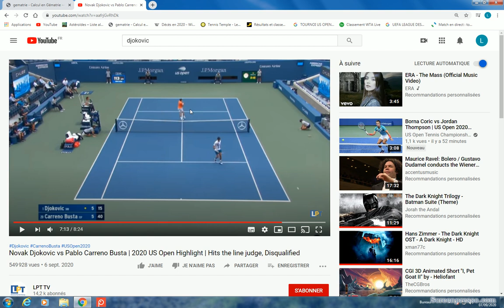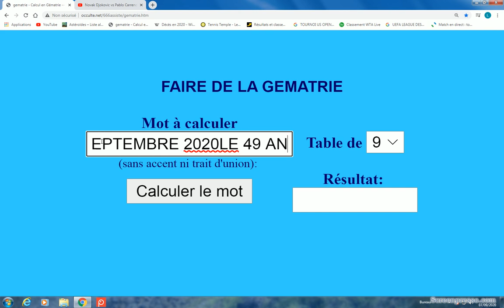LE 6 SEPTEMBRE 2020 LE 49 ANNONCE LE 6 AU TENNIS 2016